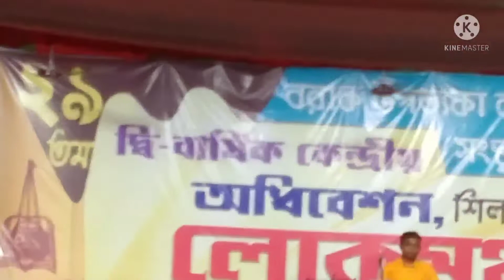Bongoo Sahityoo & Sanskriti Sanmilon,2022, Silchar